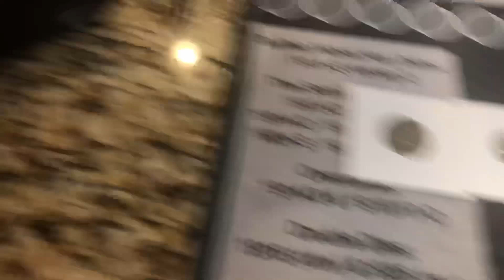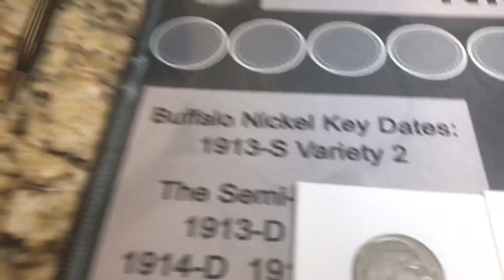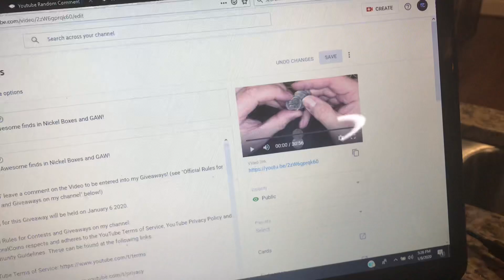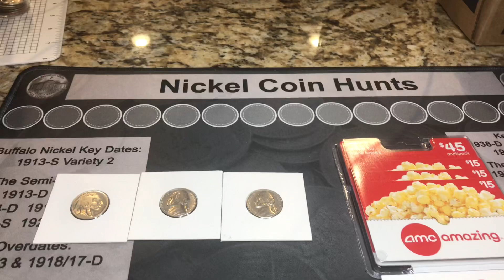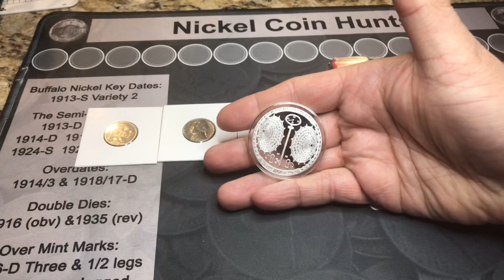Results of Episode 28 and the 200 sub GAW!!!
You MUST leave a comment on the Video to be entered into my Giveaways! (see "Official Rules for Contests and Giveaways on my channel" below!)

For the contests and giveaways held during my live streams and videos through my channel, you must be of legal age or have parental permission to enter, and be a resident of the United States. I do not ship overseas. NO PURCHASE NECESSARY. All Stream or Video Channel Winnings MUST be claimed within 7 days of the date of the stream or video. Unclaimed prizes will be considered forfeited and may or may not be used for future giveaways at the discretion of the channel owner. Winners will be chosen with a random comment generator unless otherwise stated, where the winners will be determined by the hosts and, when necessary, the moderators. When you win something, contact me with your name, screen name, mailing address, what you won and the date of the stream or video to: I may request you to verify your YouTube identity before fulfilling your prize. There is no cost of shipping to winners with a valid United States address.

All items in our contests and giveaways were either purchased by me or given to me to use in said contests and giveaways. Any entries not following the YouTube Community Guidelines will be disqualified. Personal data sent to me is for the sole purpose of sending the item(s) won and will not be shared with any third party nor used for any other purpose.

If you are interested in sending me something please send to:
TemporalCoins
1589 Skeet Club Rd Suite 102-164